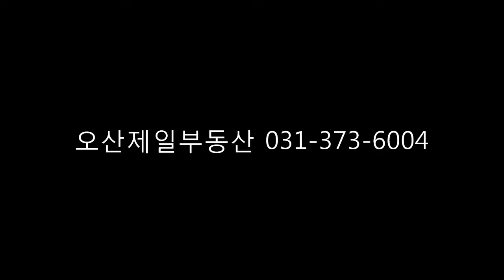오산원룸 궐동원룸 궐동무보증원룸 궐동원룸월세 궐동무보증원룸월세 오산제일부동산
오산부동산 오산원룸 궐동무보증원룸 오산무보증원룸 궐동무보증원룸월세 궐동원룸 월세 전세 궐동전세 궐동월세 오산제일부동산 오산제일공인중개사 가장산업단지 LG전자 통근버스운행, 대호초등학교 대호중학교 궐동법원등기소 우남퍼스트빌 제일하이빌아파트 물향기수목원인근